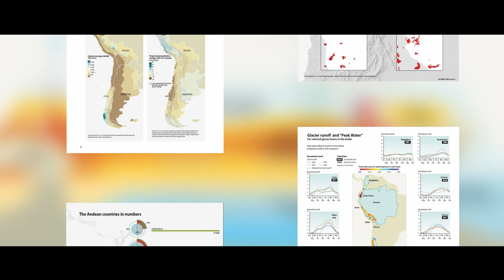Atlas sobre el retroceso de los glaciares andinos y la reducción de las aguas glaciares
El agua del deshielo de los glaciares es precisamente una fuente de agua fundamental para millones de personas, en especial para las poblaciones de las tierras altas andinas de Bolivia, Chile y el Perú. Para abordar los desafíos de abastecimiento de agua de las poblaciones que dependen de los glaciares, este Atlas ofrece una serie de recomendaciones para los responsables políticos de la región.